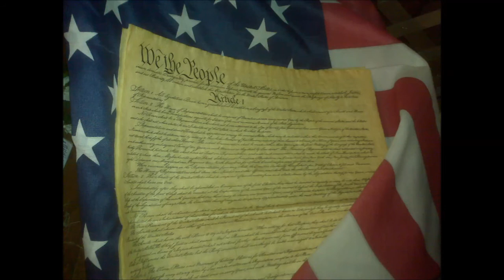ALERT! Hagmann & Hagmann Report Interview with intel insider about SECRET NUKE TRANSFER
Originally puplished on Sep 10, 2013

Our nation and all of humanity stands at a critical crossroads in history, with Syria as the epicenter of a looming global conflict that will leave no one untouched. Despite a nearly unanimous consensus of the American people against military action in Syria, elements of our government are determined to override the will of the people and push us headlong into war in Syria, which will lead to a much greater conflagration than most are willing to believe or imagine. As I have extensively written over the last 12 months, we are being pushed into World War III. This war, like others in the past, is based on lies and "false flag" operations, some of which have occurred, some thwarted, and others that loom just over the horizon. more

The Act of 1871 became the FOUNDATION of all the treason since committed by government officials. Below is the text of the bill: